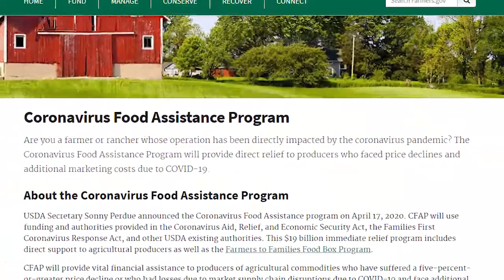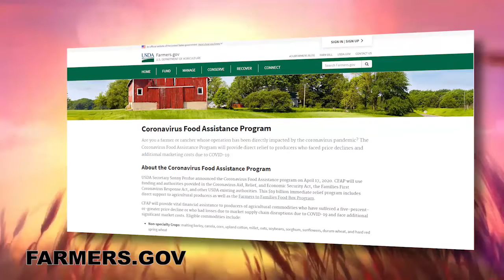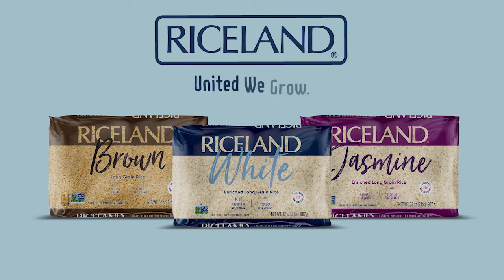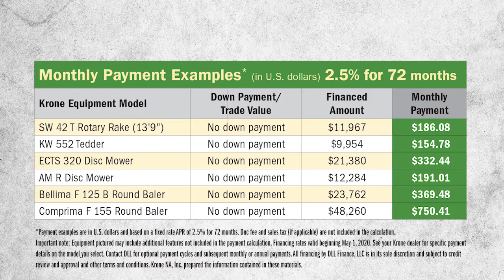AR Farm Talk Ep 5a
This program contain paid content  AR Farm Talk Ep. 5